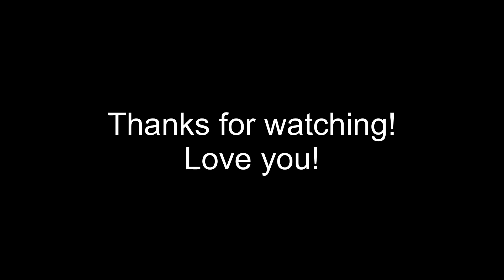ASMR COLORFUL FRUIT PLATTER (MUKBANG) ASMR Phan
ASMR COLORFUL EXOTIC FRUIT PLATTER *TUNA FRUIT, PASSION FRUIT, DRAGON FRUIT (MUKBANG) ASMR Phan

Those asking what lipsticks I wear! Here they ARE:

I’ll list more of my fav soon!